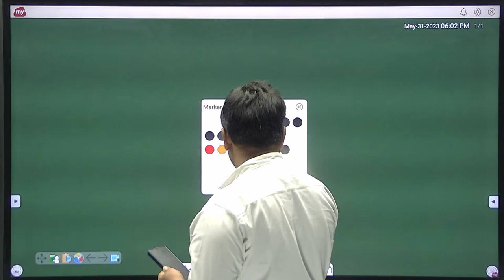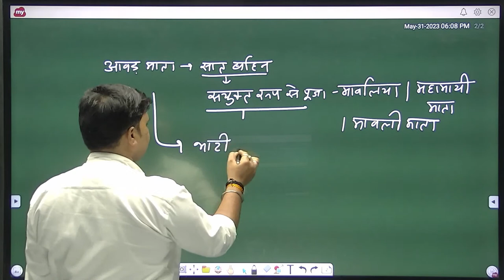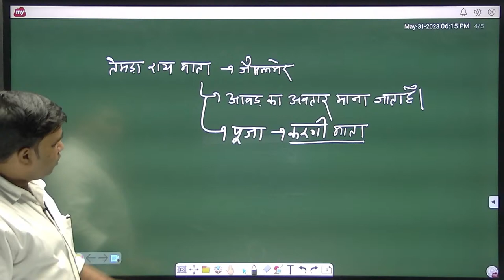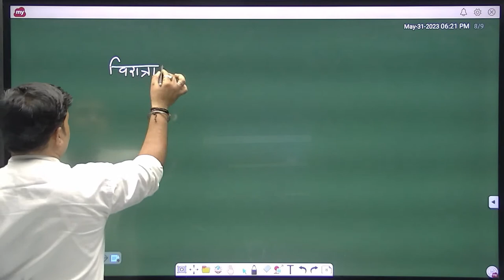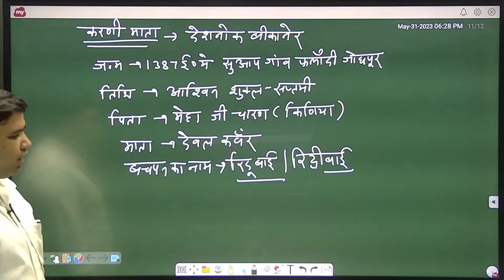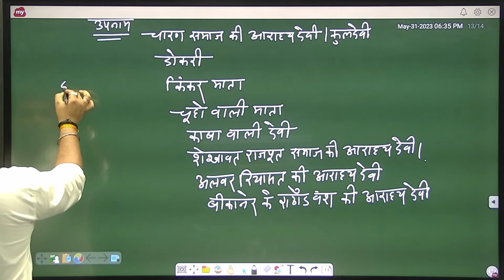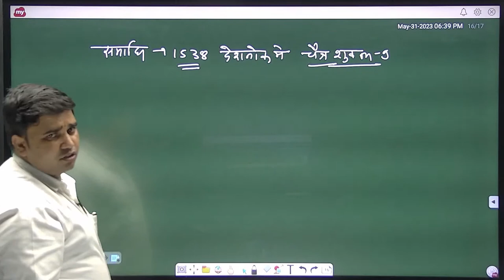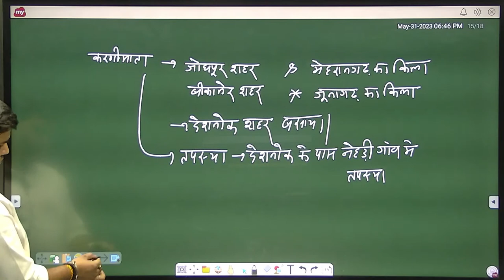Satyam Classes Dausa Live Kala & Sanskarti Class By Sonu Singh Chohan Sir